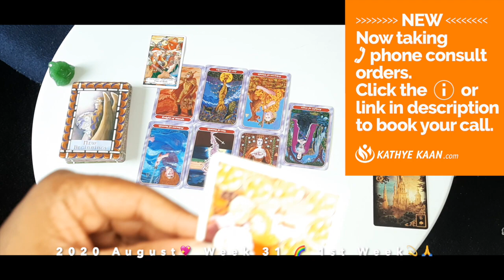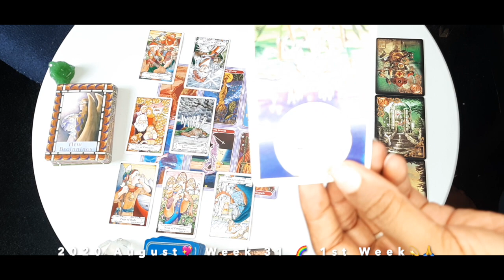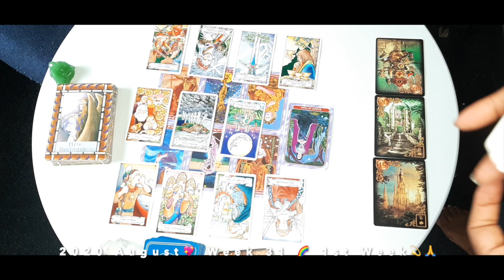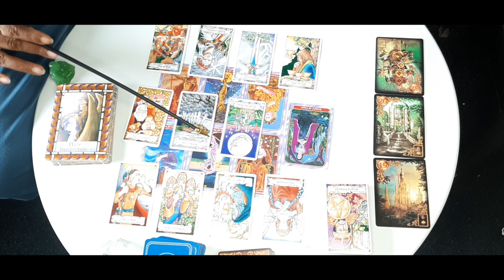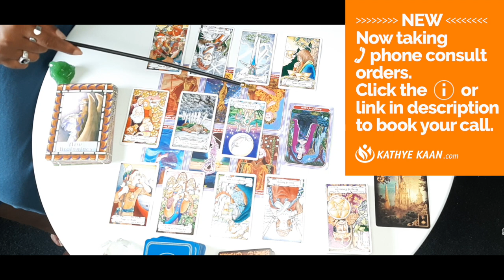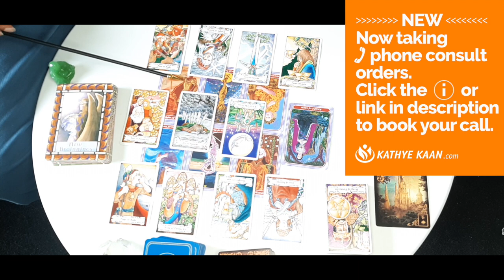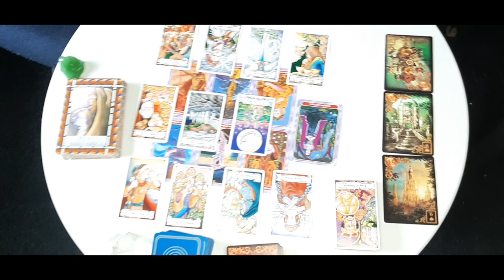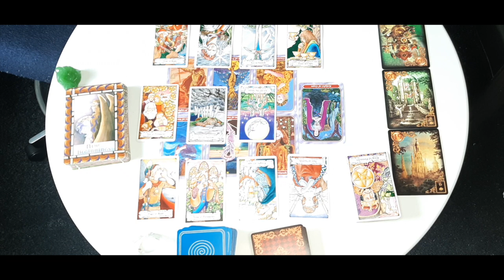CANCER New beginnings! The truth is about to hit the fence 💖WEEK 32 🙏💫WEEKLY READING AUGUST 3-9 💫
Kathye